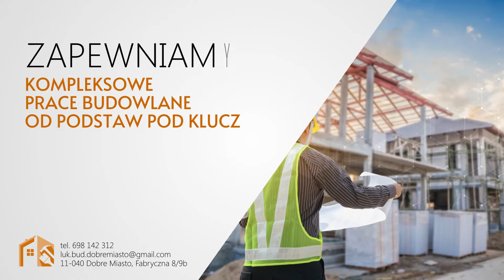Firma budowlana Dobre Miasto Luk-Bud Łukasz Sitkowski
firmabudowlana Luk- Bud istnieje od 2020 roku, a jej siedziba mieści się w Dobrym Mieście na terenie województwa warmińsko- mazurskiego. Działalnością zarządza Łukasz Stikowski.

Oferujemy Państwu usługi budowlane oraz wykończenia pod klucz. Nasza kadra składa się z wykwalifikowanych i doświadczonych osób. Zadania wykonujemy ze starannością, a dzięki profesjonalnym narzędziom i urządzeniom możemy zagwarantować terminową realizację wszelkich prac.

Proponujemy między innymi przygotowanie terenu pod budowę, stawianie budynków, stawianie ścianek działowych oraz wykonanie instalacji elektrycznych i hydraulicznych. Poza tym oferujemy wykańczanie pod klucz, w które wlicza się tynkowanie, gipsowanie, malowanie, tapetowanie, układanie paneli i płytek i wiele innych.